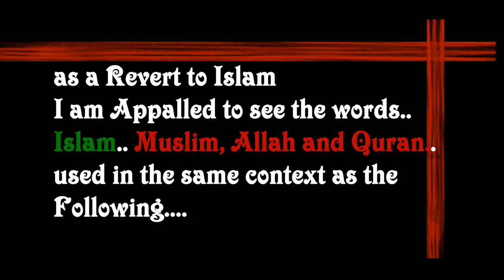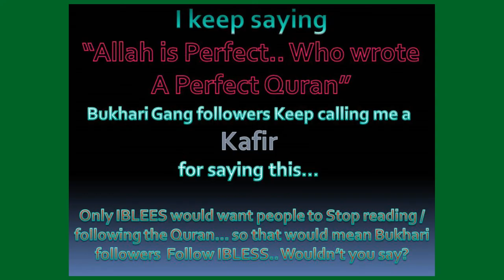FA-02 How to Be a Muslim -Spitting-THIS IS NOT ISLAM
For The Sake Of Allah.
Stop making a fool of yourselves and trying to take us all down with you. Stop incorporating Man Made Hadith into your culture/society as silly and indeed asinine rituals/customs and then importing them over to the glorious DEEN that is ISLAM. Here I expose and Then IMPLORE my fellow Muslims to open their eyes and see the TRUTH of GUIDANCE that is ALLAH'S PERFECT QURAN!